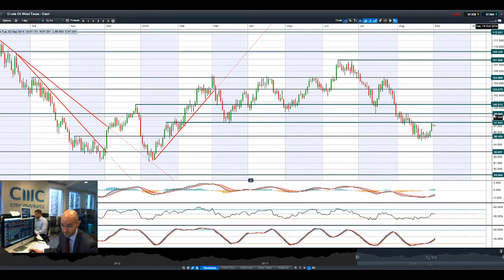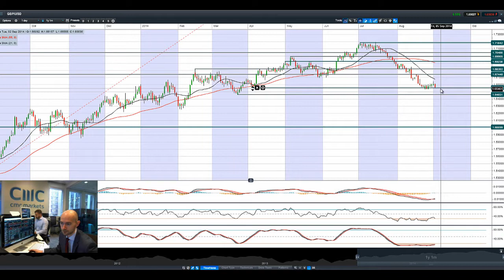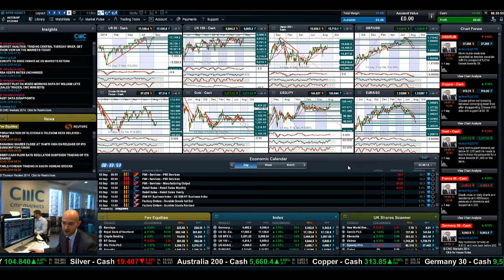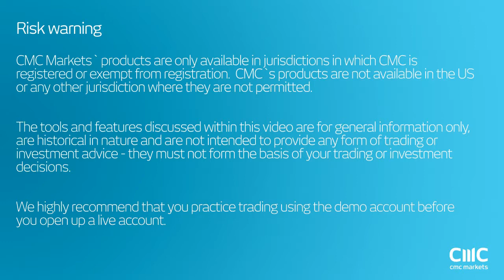USD/JPY & Japan225 leap, EUR/USD & Gold retreat as fiscal policy leads the way CMC Markets 2nd Sept